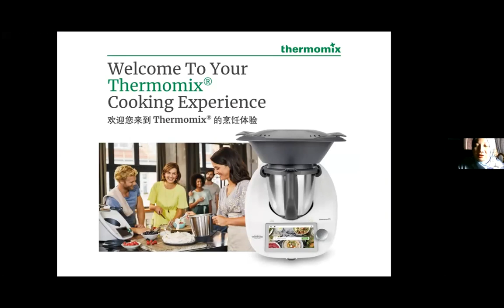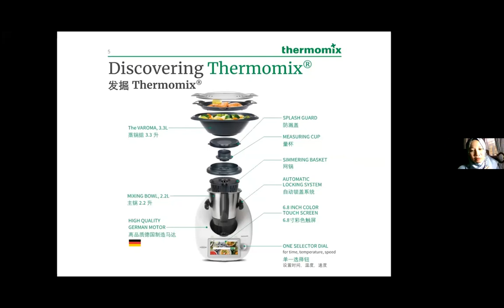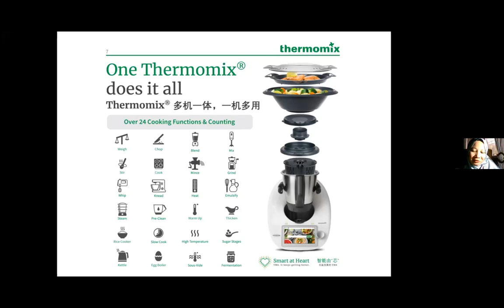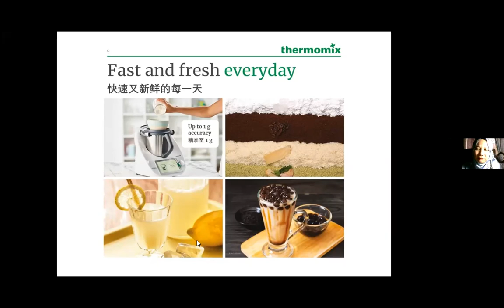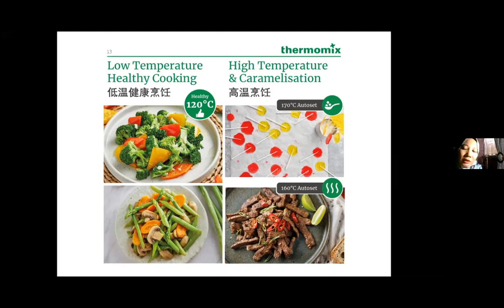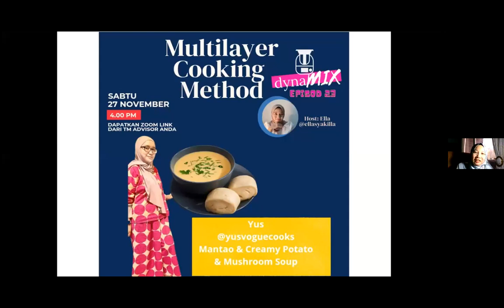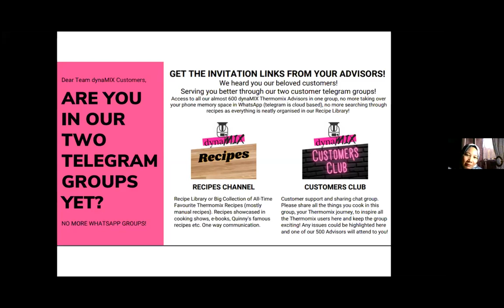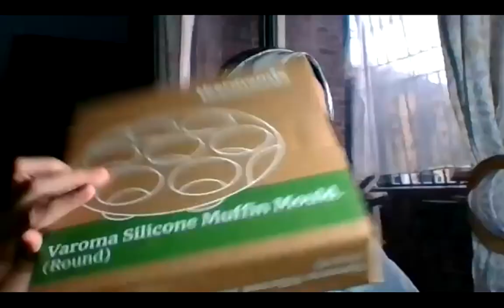Thermomix TM6 - Team dynaMIX: Ep 23 'MULTILAYER COOKING'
Hos: Dr Ella @ellasyakilla

Menu:
1) Mantao + Creamy Potato & Mushroom Sour by Yus @yusvoguecooks
2) Mee Kari by Farahin @farahin.mutalib
3) Lemon Rosemary Chicken Rice by Dr Hanani @nanaysaja
4) Salmon with Hollandaise, Asparagus & Rice by Syak @noorulsyakilla

To purchase your Thermomix or learn more about our latest promotions and 0% Interest Installment Plans via Credit Card or Debit Cards, contact Elina at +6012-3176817, or visit Instagram Page @elinaeffendi .

Untuk membeli Thermomix atau ketahui dengan lebih lanjut promosi dan pelan pembayaran dengan interes 0% melalui Credit Card atau Debit Card, hubungi Elina di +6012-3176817. atau kunjungi akaun Instagram @elinaeffendi .

Elina Effendi - Team Manager Team dynaMIX
- The First and Only Diamond and Platinum Team Manager in Malaysia.
- Team dynaMIX, the Number 1 Sales & Recruitment Team in Malaysia.
- Recorded highest Team Sales & Recruitment in the history of Thermomix Malaysia.
- Over 600 Thermomix Advisors reporting to me, biggest team in Malaysia.
- Be part of very active customer support telegram group and recipe library telegram channel.
- Come and join my team to earn your free Thermomix and good 4-6 figures monthly income!

- Satu-satunya Team Manager Diamond dan Platinum di Malaysia.
- Team dynaMIX adalah team Nombor 1 dari segi Sales dan recruitment.
- Telah merekodkan jumlah Sales dan Recruitment tertinggi di dalam sejarah Thermomix Malaysia.
- Lebih 600 Thermomis Advisors di bawah kepimpinan Elina, team terbesar di Malaysia.
- Join komuniti dan customer support group Team dynaMIX di telegram dan dapatkan akses eksklusif kepada dynaMIX Recipe Library Telegram Channel!